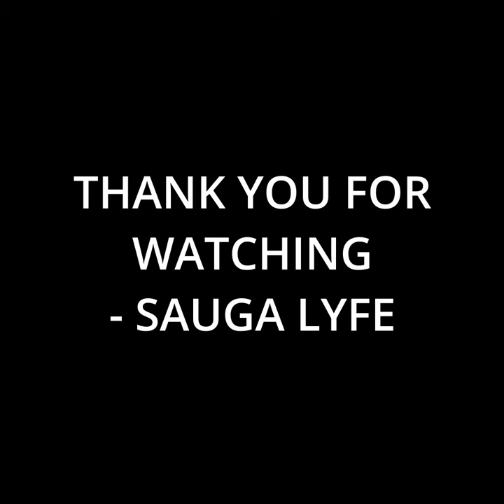GOGA SEKULIC Music Compilation